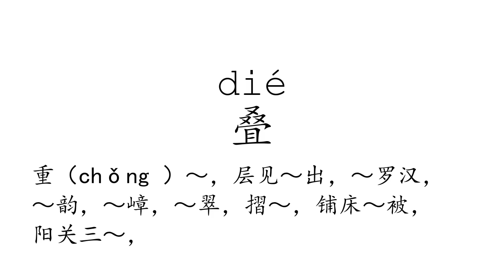Learn Chinese with strokes, pronunciation and words (How to pronounce Chinese character 叠)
How to write and pronounce the 2418th frequently used Chinese character: 叠.

1, The meaning of a word changes according to its tone.
2, It is the only pictographic language still in use today, which is quite intuitive.
3, It is one of the most ancient languages, but still adapting newly-created words stably.